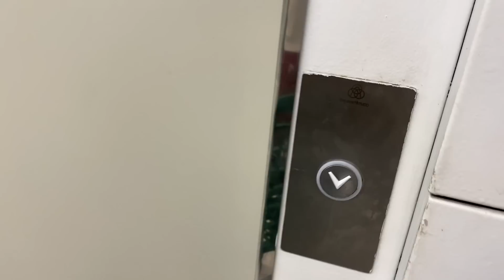RUTINA de FIN DE SEMANA ⛈️ | MINI COMPRA para la cena | LOCURA de FIN DE SEMANA aburrido 🫠 || Mel ✨